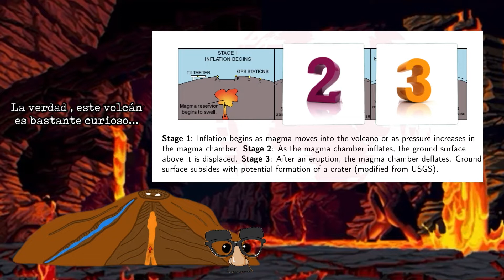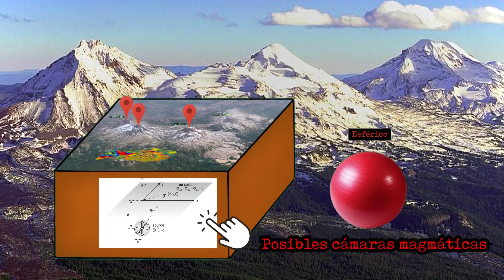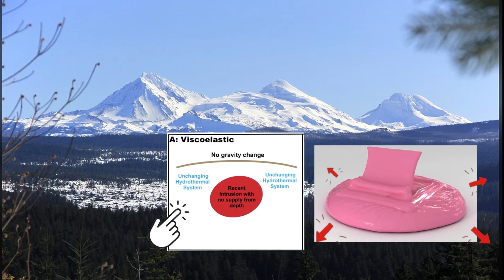II Edición Yo Investigo. Yo Soy CSIC - Sara Rodríguez Molina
Bienvenido a el misterioso caso del volcán Three Sisters: ¿podrás resolver los enigmas?. En este scape room aprenderás cómo se analizan volcanes y que ocurre en el volcán Three Sisters.